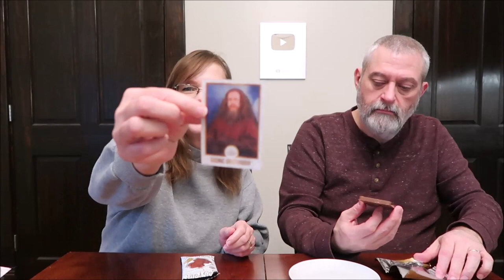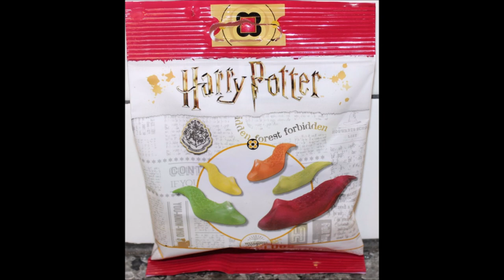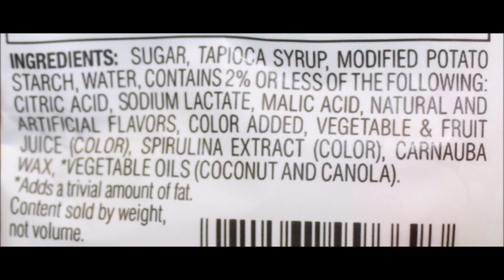Harry Potter: Butterbeer Chewy Candy, Chocolate Frog, Ticket to Hogwarts & Jelly Slugs Review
This is a taste test/review of the Harry Potter Butterbeer Chewy Candy, Chocolate Frog, Milk Chocolate Bar and Jelly Slugs.
* The Butterbeer Chewy Candy was $4.99.
* The Chocolate Frog was $3.99.
* The Ticket to Hogwarts was $4.00.
* The Jelly Slugs were $3.00.